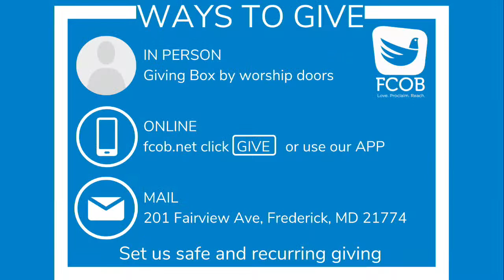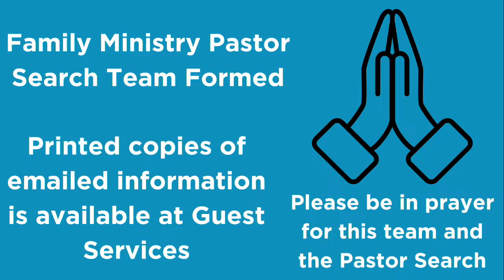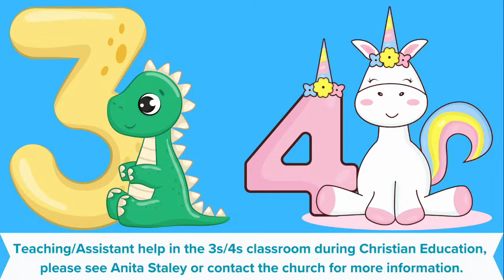Purity's Reward - 11 AM Service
INSIDE OUT: Lessons from the Mount

The Sermon on the Mount is probably the best known section of the entire Bible. And yet it is one of the least understood parts of the teaching of Jesus Christ. As Sinclair Ferguson writes: “It is not a sermon about an ideal life in an ideal world, but about the kingdom life in a fallen world.”

According to Jesus, what does kingdom life look like? It’s a radically different life that is “upside down” from the world’s values and philosophies. And yet it is one that God blesses as it is lived out among His people.